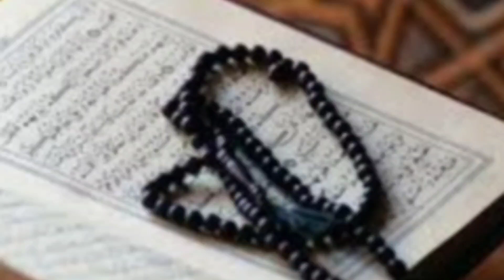hazart adaam (a.s) ibteda Zindagi.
hazart adaam a.s zamen pe Zindagi ki ibteda.
janat sa lahi Gai chize.
start of life hazrat Adam a.s
hazrat adaam a.s.
creation of life
urdu /Hindi kissa
kiswa story world
allah ki batine.